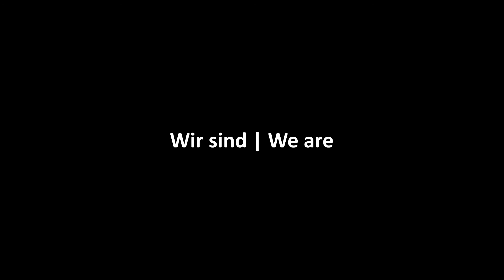Musizi - Online Music Lessons - Trailer Andrey Denisenko Klavier | Piano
We are musizi - Andrey Denisenko